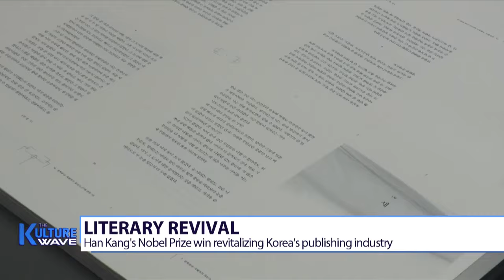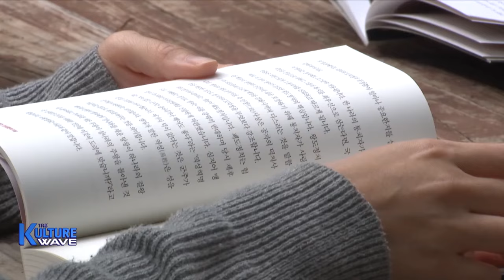[K-wave] Han Kang's Nobel Prize win ignites Korea’s passion for literature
"다시 종이책의 시대 오길" 활기 되찾은 출판 업계

The surprise Nobel Prize win by South Korea n author Han Kang is revitalizing Korea’s publishing industry, an area that has been slumping in the face of advanced technology and digitalization.
Printing and binding companies are burning the midnight oil to meet the explosive demand for Han’s books but fatigue is not a concern for them.
Our Han Da-eun takes us to the scene.

A printing company in Paju City, Gyeonggi-do Province.
A massive printing press continuously churns out sheets of paper filled with tightly packed text from early in the morning.
These are parts of Nobel prize laureate Han Kang’s “I Do Not Bid Farewell”, a story about the Jeju April 3 uprising and massacre.
Since the announcement of Han's surprise Nobel Prize win, requests for tens of thousands of copies have poured in, prompting staff to work against the clock without a moment's rest.
But they’re more thrilled than ever, and exhaustion is not a concern.

“We’re busy printing books by the author Han Kang. While it can be quite tiring, we hope to receive more orders like this.”

Similar scenes are unfolding at a bookbinding company next door, where the entire staff is working emergency shifts, striving to complete the books that readers are eagerly awaiting, including Han Kang’s “The Vegetarian” and “Human Acts.”
They have expedited the binding process, reducing it from seven days to just two.

“We were largely idle because we had no work to do but now we’re swamped. I hope the era of paper books is making a comeback.”

Meanwhile, public interest and admiration for Nobel laureate Han Kang continue to grow.
Congratulatory flowers are being sent to her home, while visitors flocked to a bookstore run by Han, though it has been temporarily closed.
Others have opted to visit Paju, Korea’s City of Books, amid the rising interest in literature and Korean authors.

“I read novels a lot, and when I’m fully immersed in books I forget where I am and begin my own adventure.”

The excitement surrounding Han Kang's historic Nobel Prize win has ignited Korea’s passion for literature inspiring many to embrace the charm of traditional paper books and explore the limitless realm of creativity.

(SOA)
Let's hope this trend will be a long-lasting one, especially with an overflow of contents these days available on smart devices.
Bella do you prefer reading paper books or ebooks?

(BELLA)
Now to be honest, I don’t read books on daily basis, but when I do read books once in a while, I prefer paper books. How about you Soa?

(SOA)
I actually have never tried reading an ebook before. Probably I won't for a long time, I don't want paper books to disappear. There are numerous studies that show reading from printed paper is better for comprehension skills and especially for learning skills among children.

(BELLA)
Same here. I have never read e-books. I also feel like reading e-books won’t feel like READING, just watching something on an electronic device. I told you that I don’t read too much, but Soa, how much do you read on average?

(SOA)
That's a good question, my New Year's resolution almost every year includes "reading a lot".
But I read less and less each year.
The Culture Ministry says the avg. no. of books adults in Korea read was 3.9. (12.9 in 2013)
I can imagine that next year the figure may rise.

(BELLA)
We should contribute to that figure.

(SOA)
Good idea.

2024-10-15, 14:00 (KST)